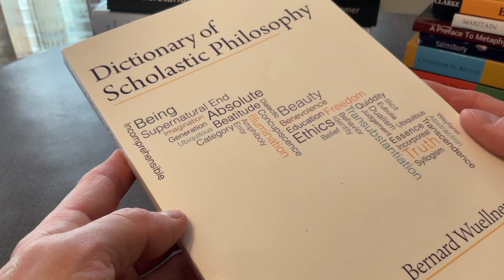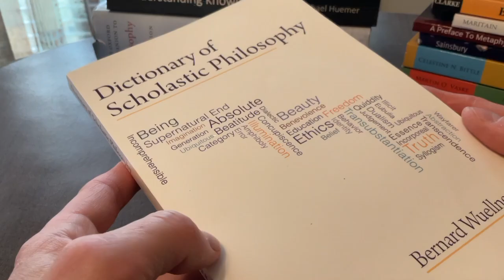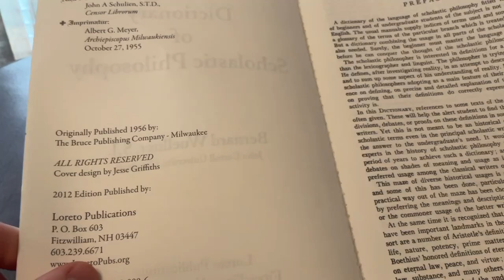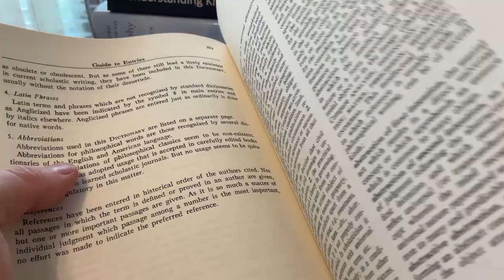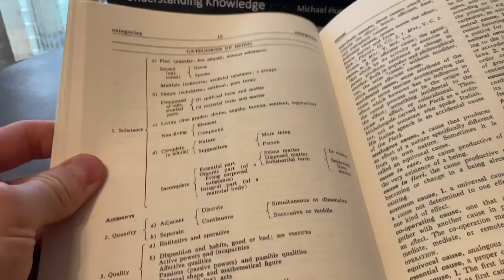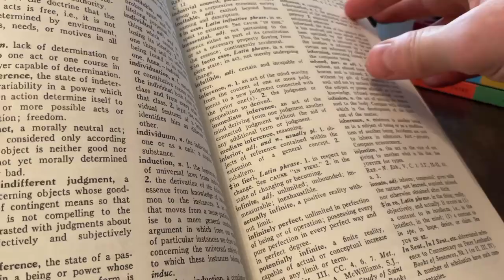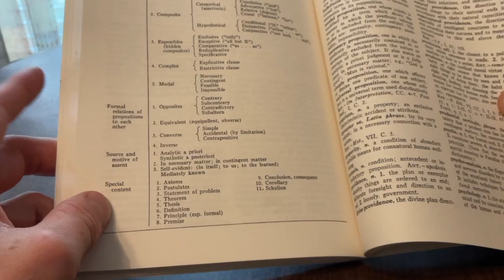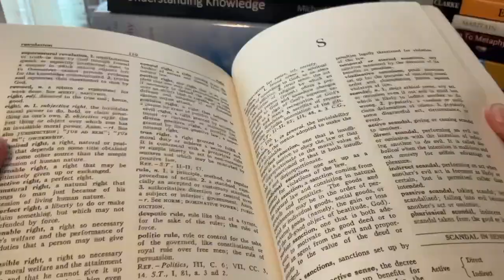Reference Text on Traditional Logic & Philosophy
We'll look inside an excellent reference book! There's some really cool charts in it concerning logic, reasoning, proof, and refutations. The text covers Traditional Logic and Scholastic Philosophy in general.

"Dictionary of Scholastic Philosophy" by Bernard Wuellner

I've utilized this as a reference myself. It deals with many of the topics I cover on my YouTube channel and at my website AmateurLogician.com.

Increase Your Logical Reasoning!
.Read the FREE Logic Tutorial

Please Consider Supporting My Work... Thank you!